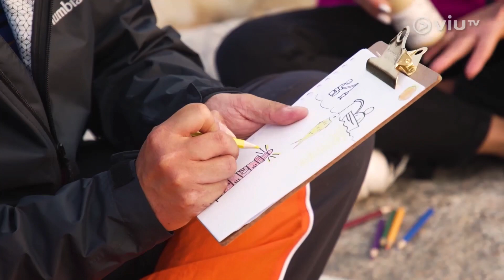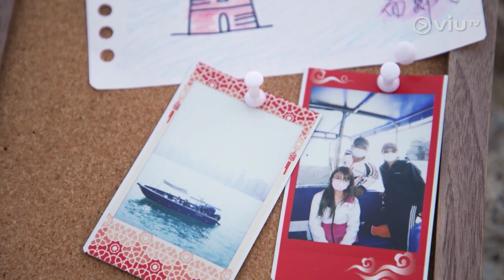「維港．圍講」第四集 – 釣魚發燒友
香港人對維多利亞港固然唔會陌生，每日返工返學，行街食飯你都可能會經過呢度，但對於某啲人，原來維港對佢哋嘅意義特別深重。由發展局同海濱事務委員會聯手策劃，一連五集「維港．圍講」，一齊聽吓一班維港人細說佢哋嘅維港事！ ViuTV播放日期及時間：2021年4月10日至5月8日（逢星期六晚7:30-8:00）